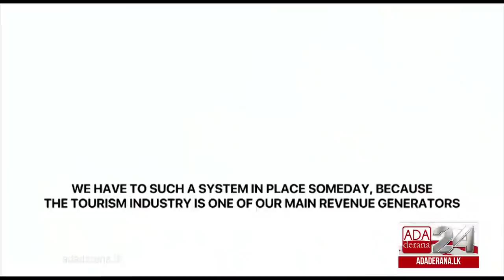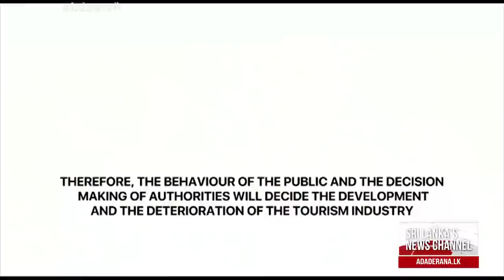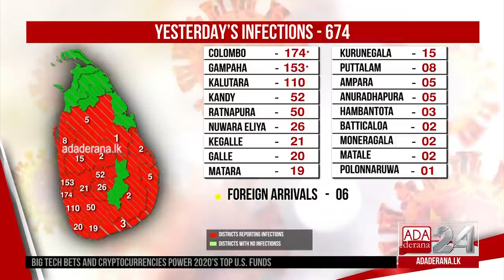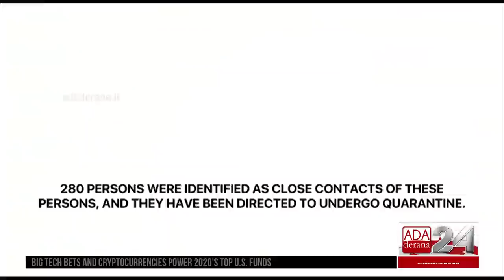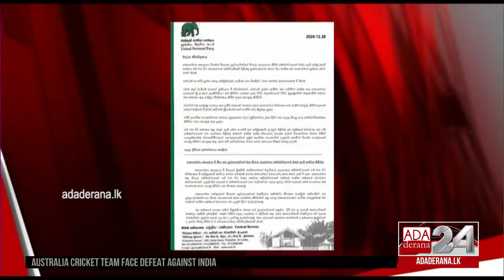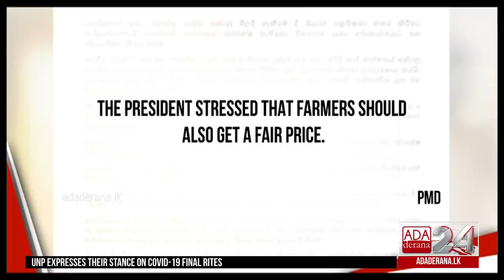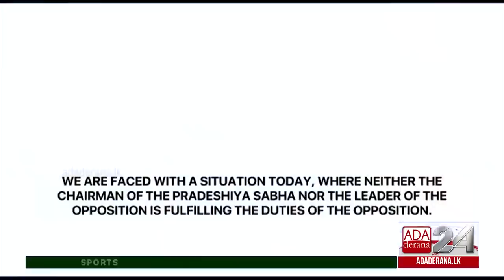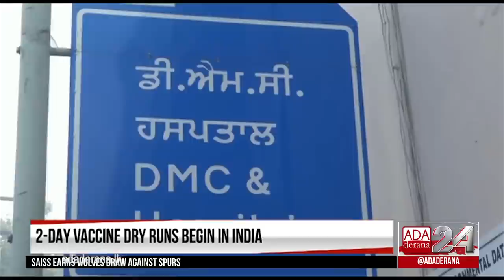Ada Derana First At 9.00 - English News 28.12.2020